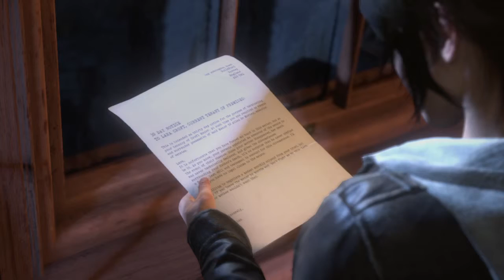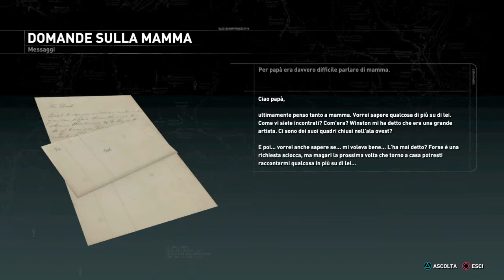Rise of the Tomb Raider: Legami di sangue!